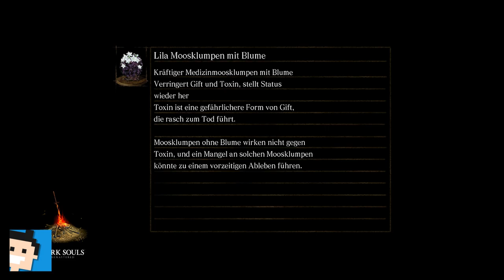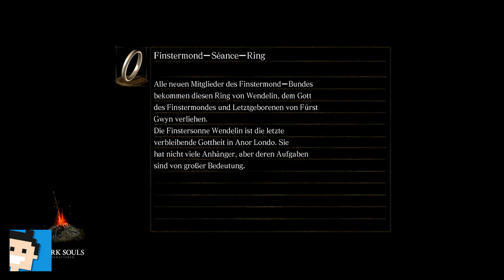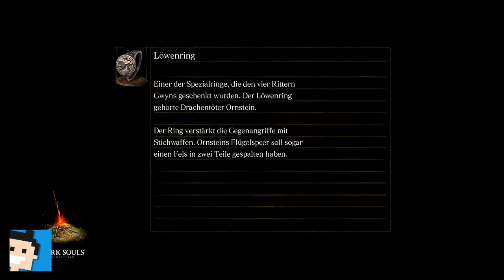✪ Let's play Dark Souls Switch deutsch #2 Das Land Lordran ✪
Moin moin...

MEIN EQUIPMENT